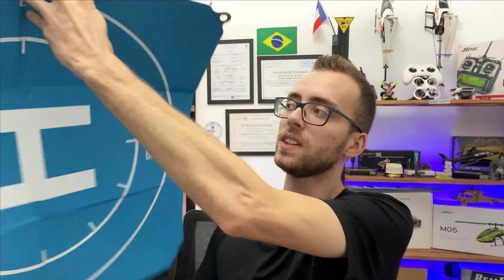Cuidados antes e depois de voar com seu drone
🛩️No curso de piloto de drone você vai entender tudo para construir uma carreira de sucesso no ramo

No vídeo de hoje eu irei mostrar alguns cuidados que voce deve ter antes e depois de voar com seu drone

👨🏼‍✈️Para você que ainda não me conhece eu sou Bryan, especialista em pilotar drones e formado em Aviação Civil, eu busco ajudar pessoas que desejam aprender mais sobre drones e como pilotar corretamente, através de um método simples, prático e objetivo.
Da uma conferida lá que eu tenho certeza que você vai adorar🚁👉🏼